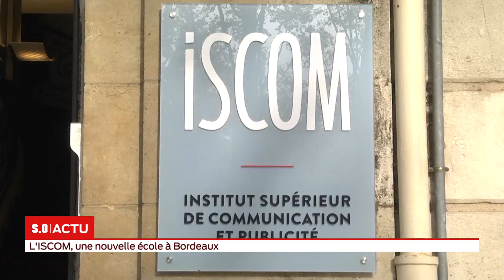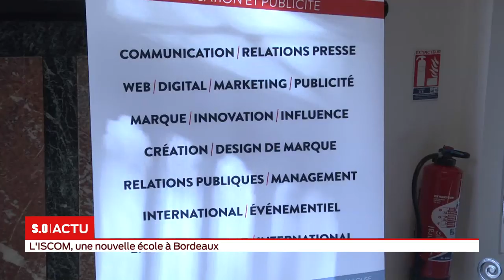SO Invité l'ISCOM, une nouvelle école à Bordeaux